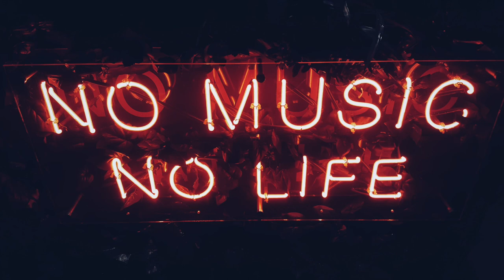Omnibeats (trap beats & rap instrumentals)Migos type beat "Huncho" - No Copyright Vlog Music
📣 IMPORTANT ▼

► What you can find here:
Background Music,
Instrumental Music,